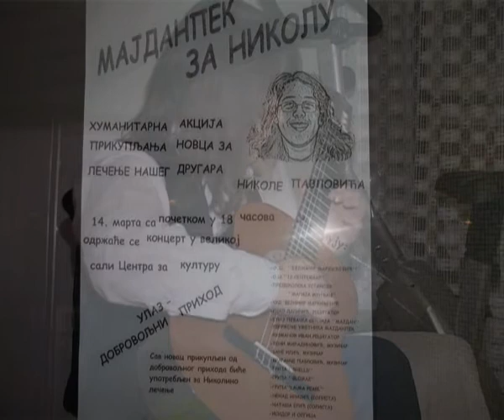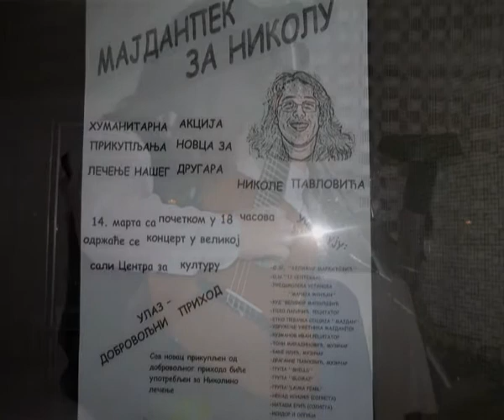Majdanpek za Nikolu - treći deo